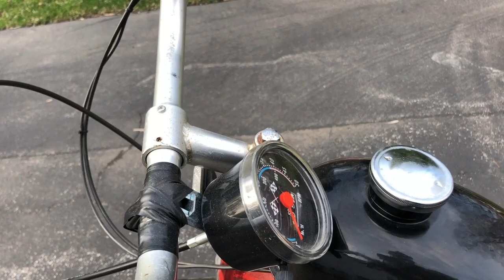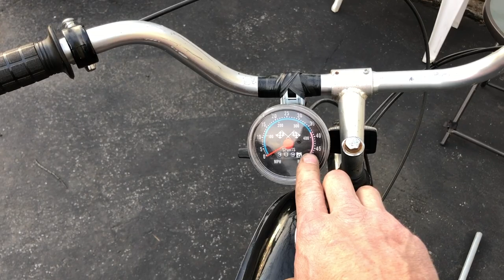How To Fit Amazon Bike Motor Kit on a Lajolla Next Bike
What I had to do to fit a $150 80cc motor from amazon on my Lajolla next bike. There was no brand name on the motor, They all seem to be the same. I have purchased parts from different suppliers and the parts were interchangeable with this kit.